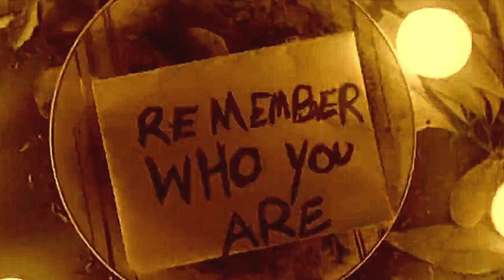WILL THE 'WYATT SICKS' WRESTLE AT WWE SUMMERSLAM 2024?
In this video, @wrestlingwizard discusses the possibility of the Wyatt Sicks wrestling at this year's WWE Summerslam 2024.

Also, we discuss Uncle Howdy hitting Sister Abigail on Chad Gable on this week's WWE Raw!

As always, get down in the comments section to share your thoughts and opinions.